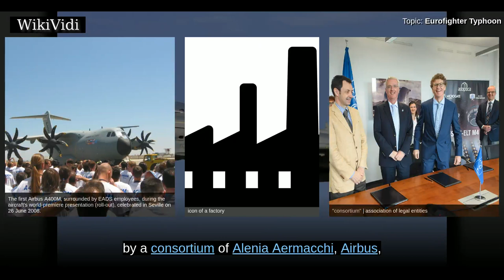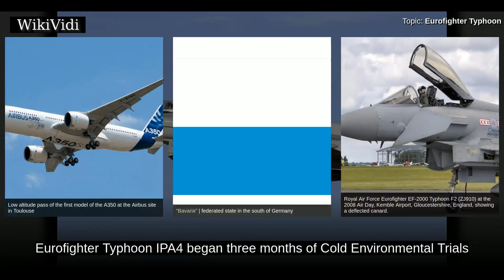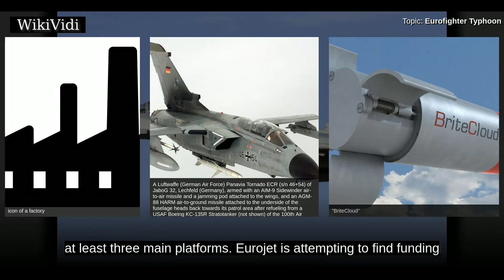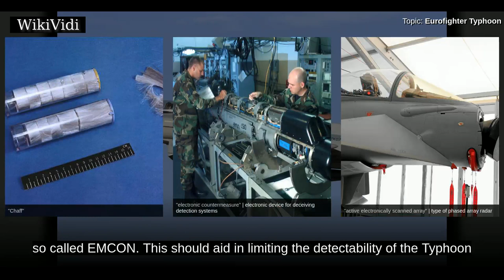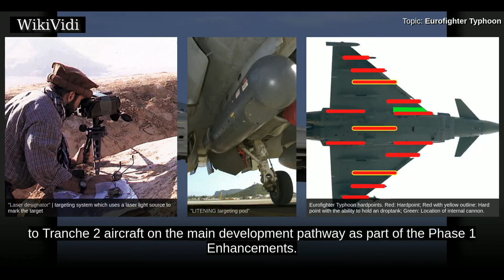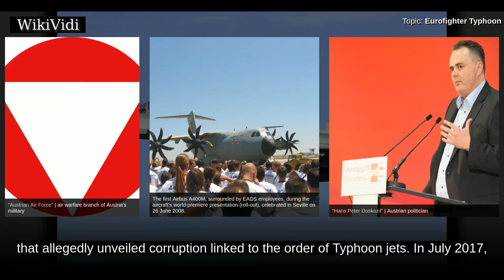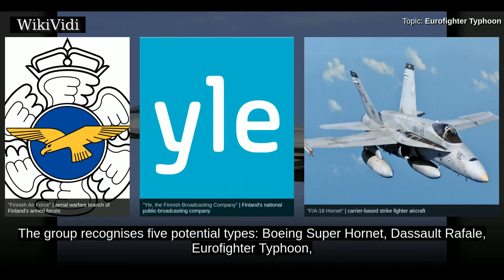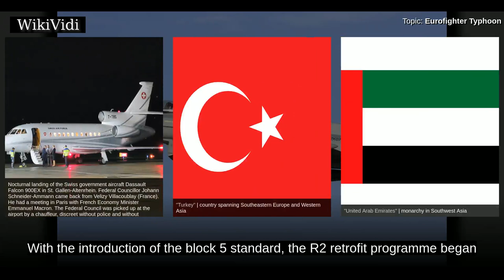EUROFIGHTER TYPHOON - WikiVidi Documentary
The Eurofighter Typhoon is a twin-engine, canard-delta wing, multirole fighter. The Typhoon was designed originally as an air superiority fighter and is manufactured by a consortium of Alenia Aermacchi , Airbus, and BAE Systems that conducts the majority of the project through a joint holding company, Eurofighter Jagdflugzeug GmbH formed in 1986. NATO Eurofighter and Tornado Management Agency manages the project and is the prime customer.  The aircraft's development effectively began in 1983 with the Future European Fighter Aircraft programme, a multinational collaboration among the UK, Germany, France, Italy and Spain. Disagreements over design authority and operational requirements led France to leave the consortium to develop the Dassault Rafale independently. A technology demonstration aircraft, the British Aerospace EAP, first took flight on 6 August 1986; the first prototype of the finalised Eurofighter made its first flight on 27 March 1994. The aircraft's name, Typhoon, was ado...

Shortcuts to chapters:
00:03:03: Origins
00:10:48: Delays
00:13:40: Testing
00:14:33: Procurement, production and costs
00:22:55: Upgrades
00:31:46: Airframe overview
00:33:08: Radar signature reduction features
00:34:57: Cockpit
00:40:23: Avionics
00:42:28: CAPTOR radar
00:47:04: IRST
00:51:18: Engines
00:53:36: Performance
00:55:23: Armament
00:59:51: Germany and Spain
01:00:07: Italy
01:01:04: United Kingdom
01:08:51: Austria
01:11:46: Saudi Arabia
01:16:33: Oman
01:17:39: Kuwait
01:19:23: Potential exports
01:19:52: Bahrain
01:20:17: Belgium
01:22:41: Bulgaria
01:23:16: Canada
01:24:12:  Finland
01:25:23:  Indonesia
01:25:53: Malaysia
01:26:54: Peru
01:27:31: Poland
01:28:18: Qatar
01:28:32: Serbia
01:28:53: Vietnam
01:29:23:  Denmark
01:30:10: Greece
01:31:11: India
01:31:42: Japan
01:34:03: Norway
01:34:17: Qatar
01:35:10: Singapore
01:35:37: South Korea
01:36:28: Switzerland
01:37:19: Turkey
01:37:37: United Arab Emirates

Copyright WikiVidi.